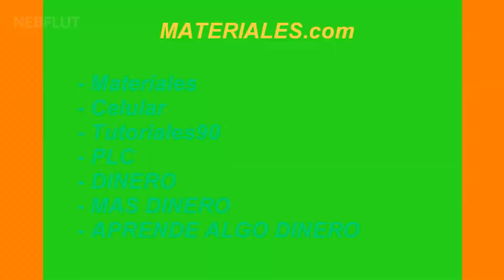COMO USAR FESTO FLUIDSIM 4.2 (HOW TO USE FESTO FLUIDSIM 4.2)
Re-subido